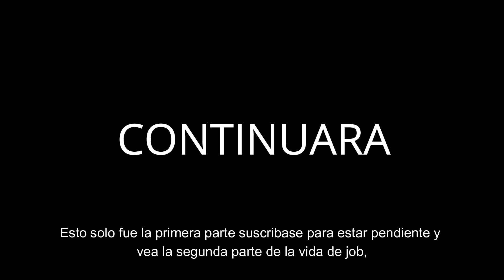YO SOY JOB Y ESTA ES MI HISTORIA/Historias Bíblicas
YO SOY JOB Y ESTA ES MI HISTORIA